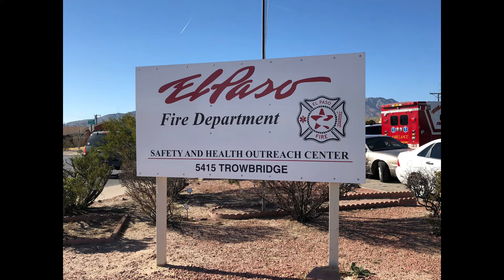El Paso Firefighters delivering flu vaccines to community